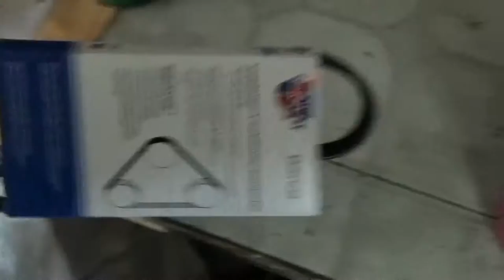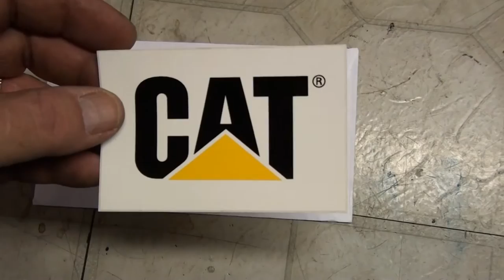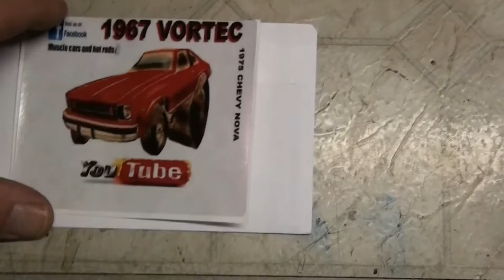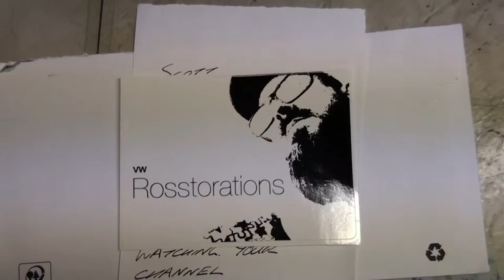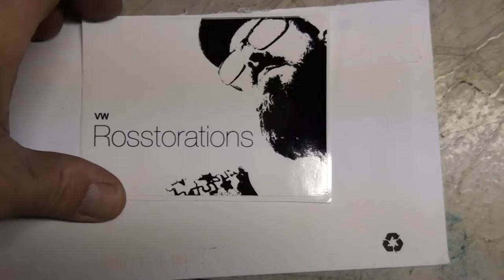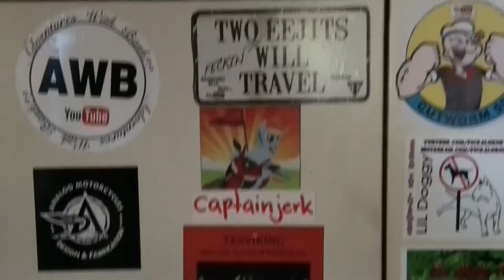Weekend Mail call 10-23-2016